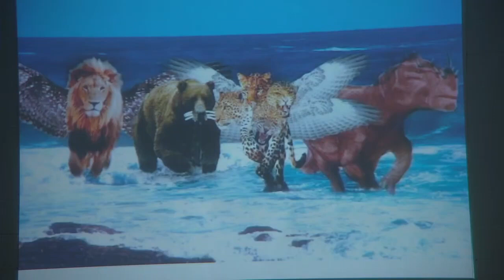Sunday Sermon 11/15/2020 - Against The Grain: Monster & Messiah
Nick Perez -  Against the Grain: Monster & Messiah

Live-Stream Schedule
* Join Us Live on Youtube for our Main Services
- Sunday’s at 10:30 am
- Wednesday’s at 7:00 pm

* Join Us Live on Facebook Live for Prayer & Encouragement
- Sunday, Monday, Thursday, Friday

*All will be uploaded to Youtube at a Later point